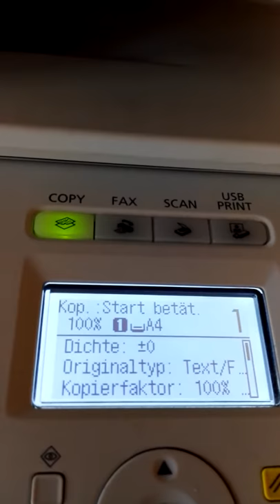Canon MF8080cw horrible Noise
Can't leave it even on with that Noise Level.